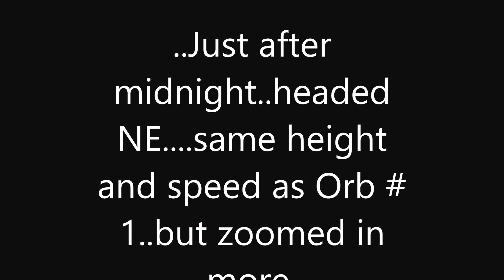Jan 1, 2017 UFO'S 2nd one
2nd of two orbs we saw just after midnight Jan.1, 2017